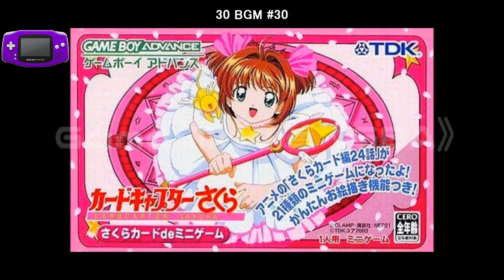(GBA)カードキャプターさくら さくらカードdeミニゲーム/Card Captor Sakura: Sakura Card de Mini Game-Soundtrack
Tracklist
01 BGM #01 00:00
02 BGM #02 01:28
03 BGM #03 02:39
04 BGM #04 03:50
05 BGM #05 05:50
06 BGM #06 07:38
07 BGM #07 09:13
08 BGM #08 10:25
09 BGM #09 12:26
10 BGM #10 14:14
11 BGM #11 16:07
12 BGM #12 17:07
13 BGM #13 17:49
14 BGM #14 18:49
15 BGM #15 19:53
16 BGM #16 21:13
17 BGM #17 22:29
18 BGM #18 24:07
19 BGM #19 25:19
20 BGM #20 26:45
21 BGM #21 28:09
22 BGM #22 29:46
23 BGM #23 31:03
24 BGM #24 32:40
25 BGM #25 34:45
26 BGM #26 36:31
27 BGM #27 38:56
28 BGM #28 40:02
29 BGM #29 41:07
30 BGM #30 42:03